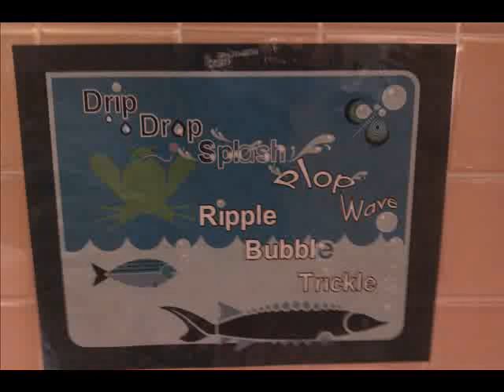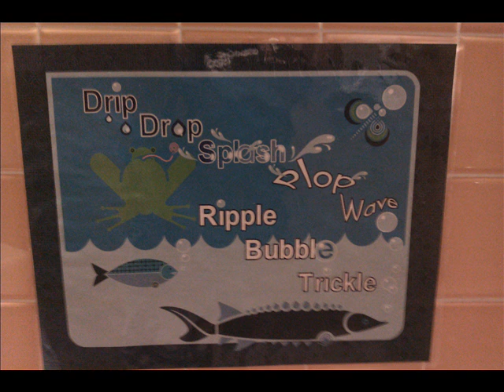Burnman- Shaker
Artist: Burnman
Song: Shaker
Album: Notes For a Catalogue For an Exhibition
Year: 2000
Label: No Idea Records